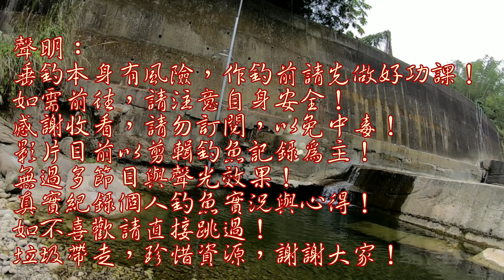連卡兩次底,拉開竟然中魚了.....(趙大哥介紹的神奇釣點)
在這邊钓魚遮陽閃風閃雨腳路好~~魚又多多~~~讓我們來看看這邊的真實情況!!